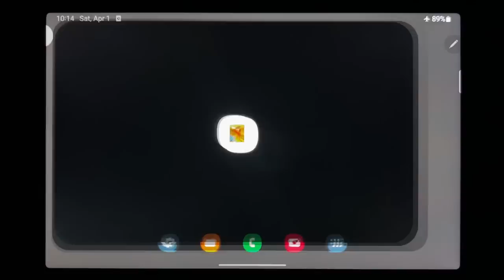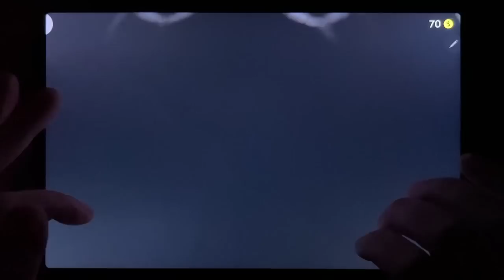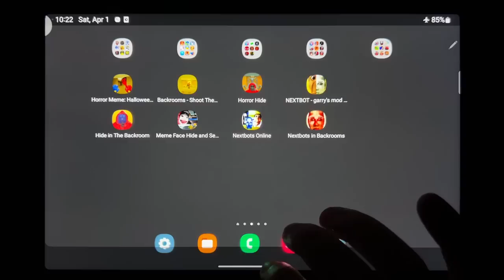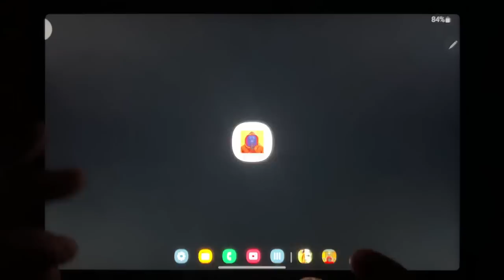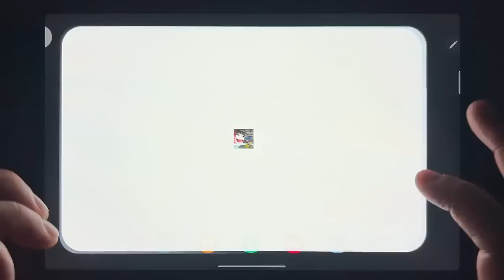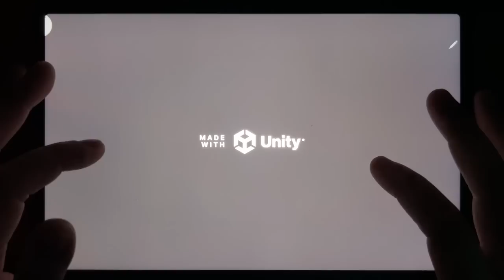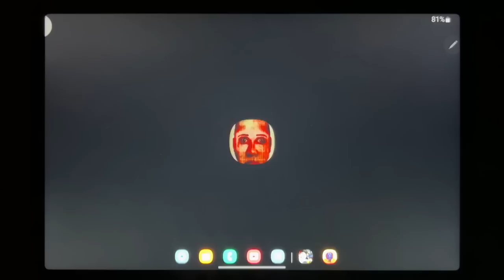Horror Meme: Halloween Chasing, Backrooms - Shoot Them All, Horror Hide, NEXTBOT...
Horror Meme: Halloween Chasing, Backrooms - Shoot Them All, Horror Hide, NEXTBOT, Hide in The Backroom, Meme Face Hide and Seek, Nextbots Online, Nextbots in Backrooms